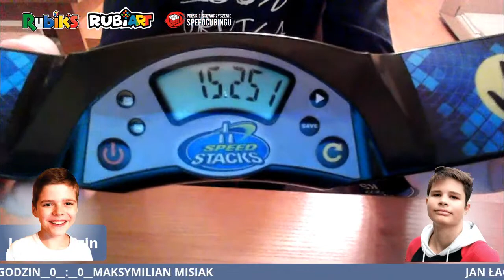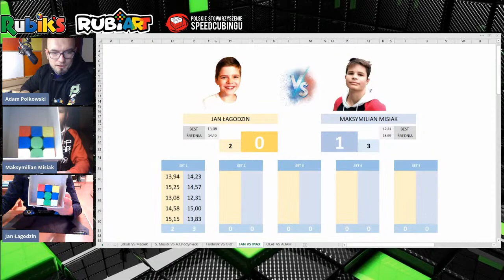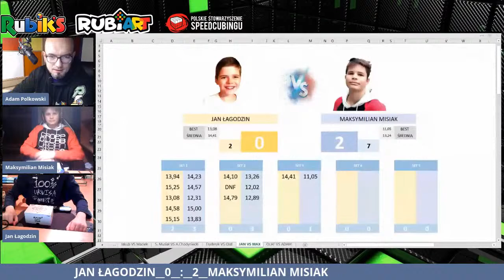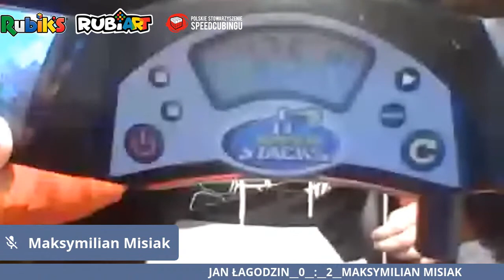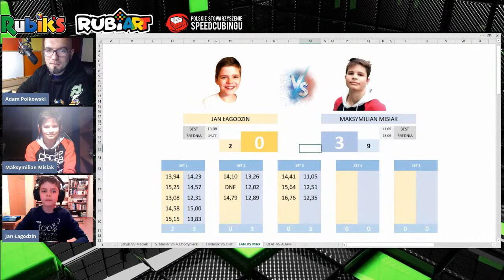Pojedynki Speedcuberów - Jan Łagodzin VS Maksymilian Misiak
Dziś do rywalizacji stają:
⚡️ JAN ŁAGODZIN
średnie treningowe - OK 14.50

⚡️ MAKSYMILIAN MISIAK
średnie treningowe - 14.00

ZASADY POJEDYNKU:
► Zawodnicy grają do 3 wygranych setów!
► Set wygrywa zawodnik, który pierwszy zdobądzie 3 punkty
► aby zdobyć punkt, należy ułożyć szybciej niż przeciwnik w konkretnej próbie.

Niech wygra lepszy! :)